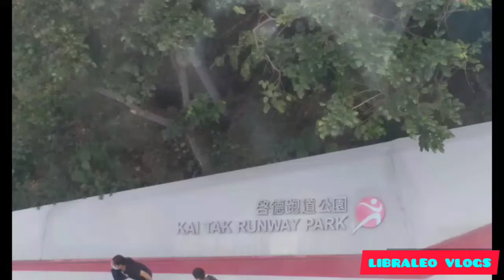Kaitak runway park | kaitak cruise terminal park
This place is not crowded,it can help  you to enjoy  the  day  off because it amazing  and peaceful.its also near  seaside.

1 kai tak
kai tak west
kai tak 6556
beautiful  uncrowded  park hk#